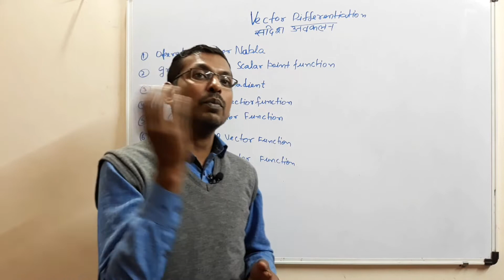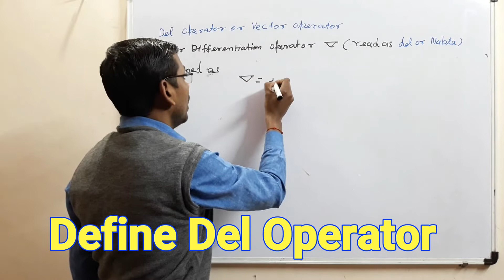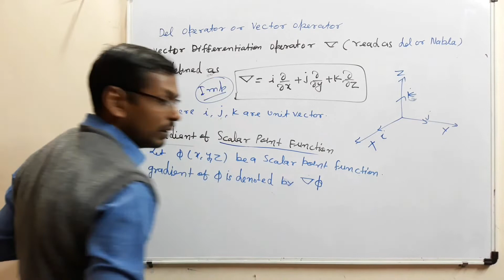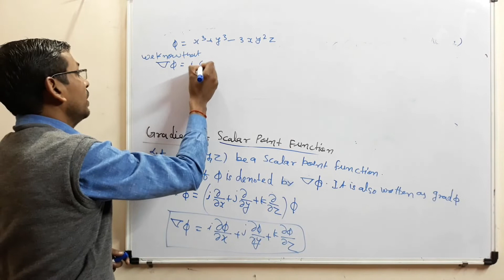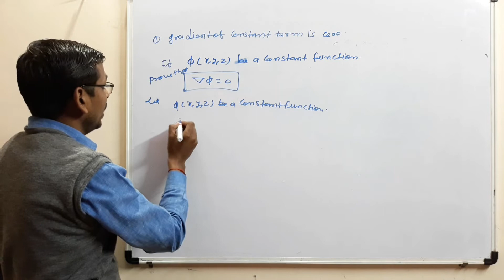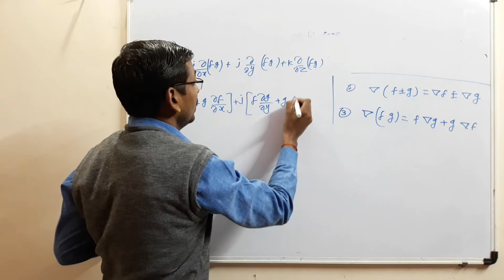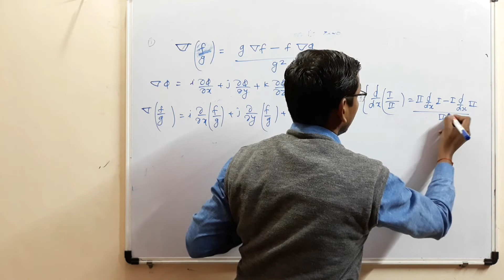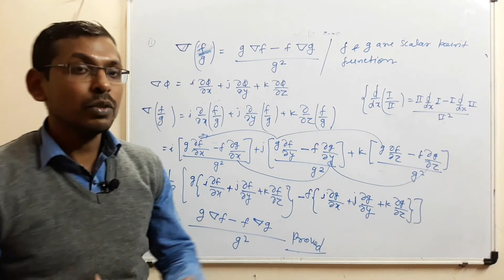#01 Vector Differentiation | what is del Operator ? | gradient of scalar point function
In this video lecture we are disscussed basic information of vector differentiation. this video helpful to Engg. Students and under graduate students.also helpful to CSIR NET| GATE | IIT JAM Students.
#01 Vector Differentiation,
*Operator Del or Nabla in hindi,
*Gradient of scalar point function,
*Gradient of sum and difference of function,
*Gradient of product of two function or grad(fg),
*gradient of quitent function or grad(f/g),

vector differentiation, vector differentiation engineering mathematics 2, vector differentiation engineering mathematics, vector differentiation and integration, vector differentiation in english, vector differentiation m2, vector differentiation by gajendra purohit, vector differentiation in hindi, vector differentiation in hindi,

operator nabla, nabla operator gradient, del nabla operator, nabla operator example, nabla operator ,
gradient of scalar field,

vector calculus, vector calculus ,vector calculus for gate, vector calculus in Hindi,  vector calculus iit jam, vector calculus in iit jee, vector calculus engineering mathematics in english,